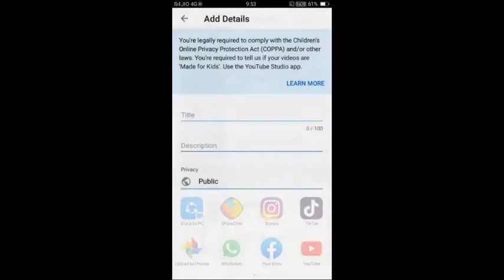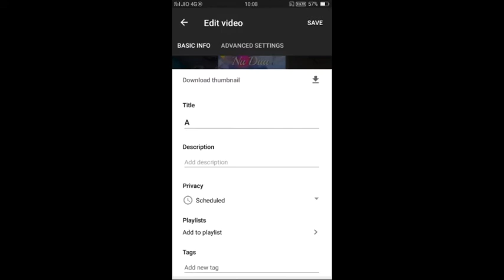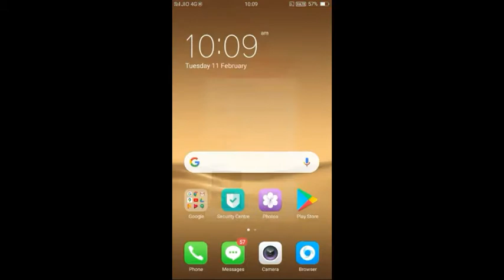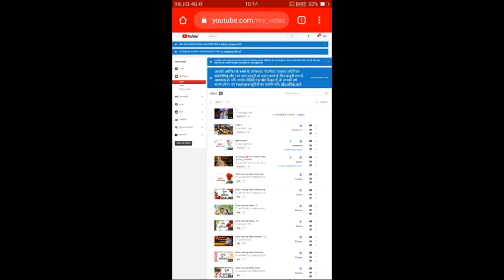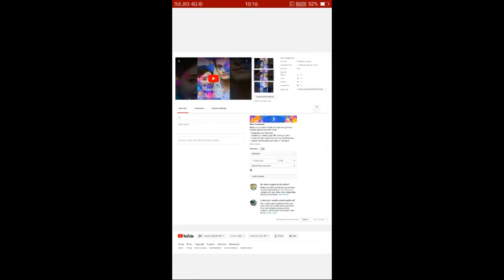YouTube Par Video Kaise Schedule Kare | How To Schedule a YouTube Video in Hindi Digital Charcha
Namaskar Dosto, Is video mai aaj aap ko bataunga ki kaise aap YouTube par video schedule kar sakte hai. YouTube aap ko ek feature deta hai jis ke through aap apne videos ko youtube par schedule kar sakte hai aur wo bahaut hi aasan hai. To YouTube par video schedule karna seekhte hai.

Hume vishwas hai aap ko hamara video accha laga hai. Agar aap ka koi quesion hai to us ko niche comment box mai jarur puche, hamare video ko like kare, share kare. Jai Hind.